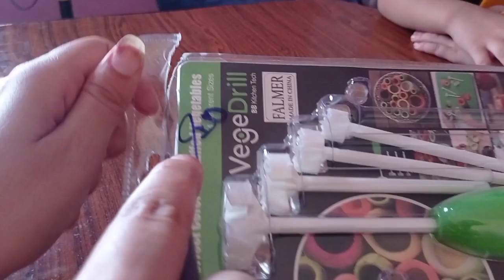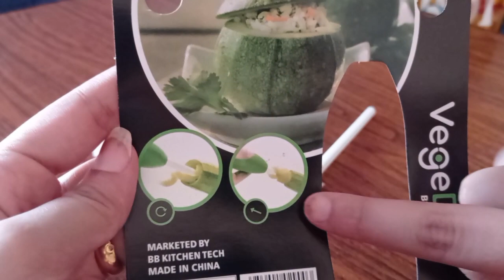جربت أسهل اختراع لتقوير المحشي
شغل من البيت للشباب و البنات بدون رأس مال